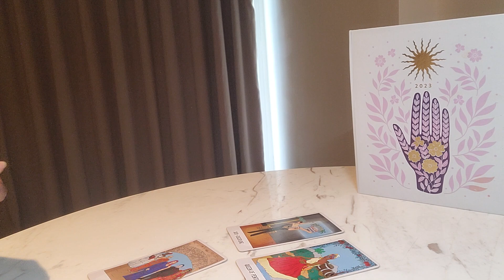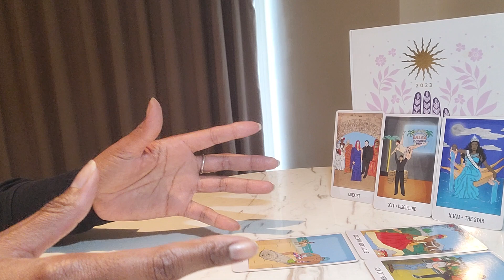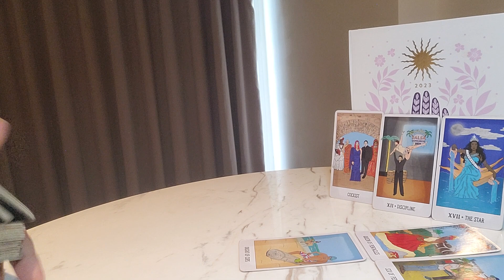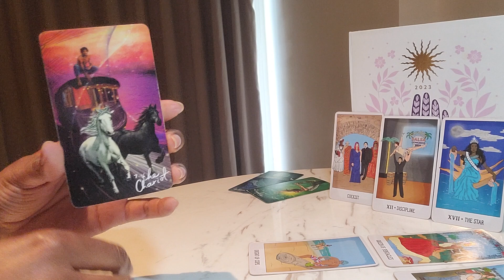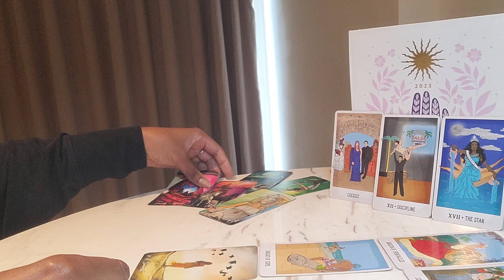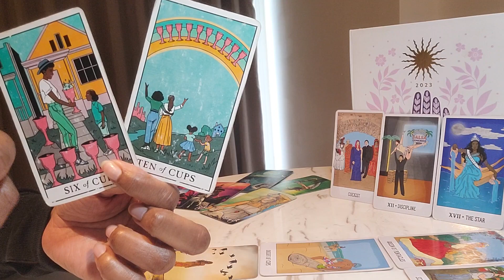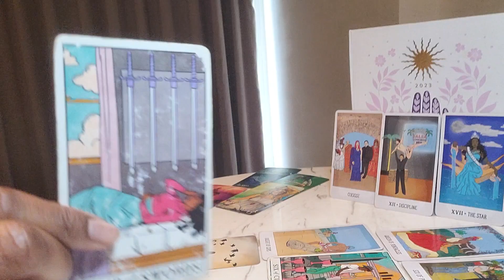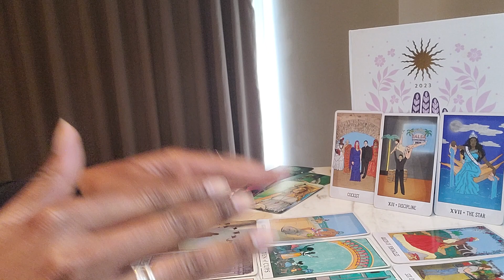Cancer: #66 -Standing FIRM-They R positive that you'll co-exist w/them & UR positive that U won't!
⭐️ Table Read: THE CELESTINE  PROPHECY by James Redfield